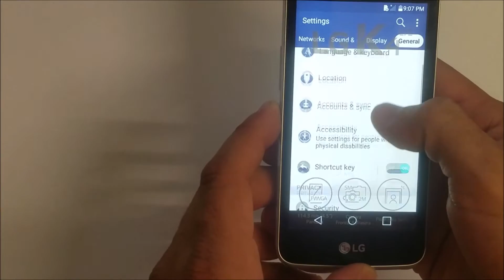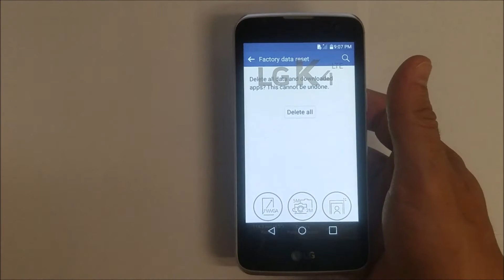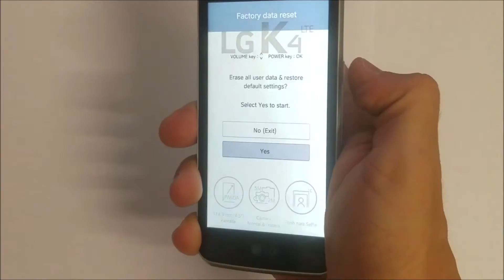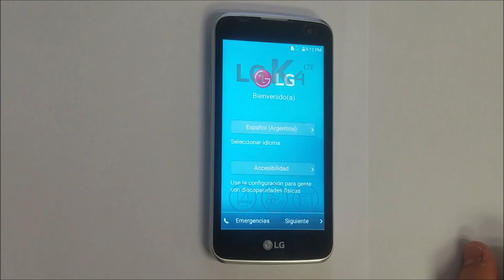How To Reset LG K4 - Hard Reset and Soft Reset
The camera used to film this video

This is a video on how to perform both methods of factory reset on a LG K4. Soft reset and hard reset

All models:
VS425
K120E (Europe); K130E (Russia); K121 (Canada)